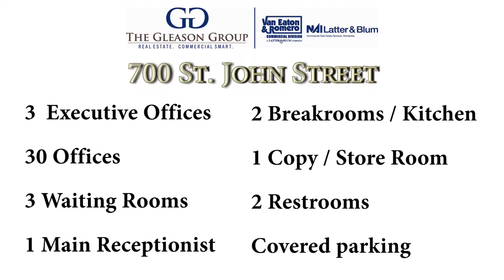700 St. John Street / The Gleason Group